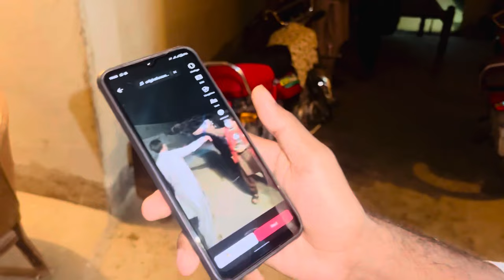Iftikhar Naraz Ho kr Tractor chor kr chala gya 😢